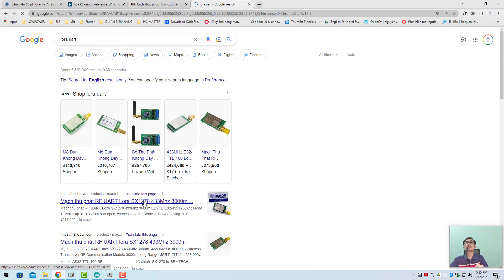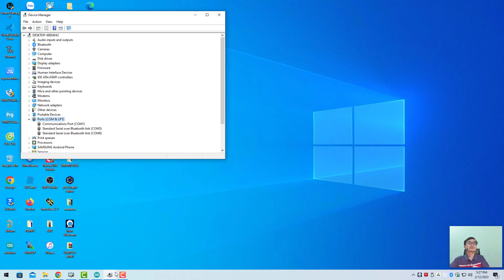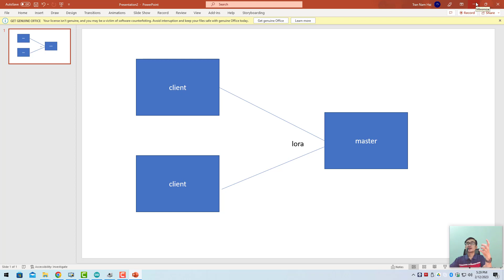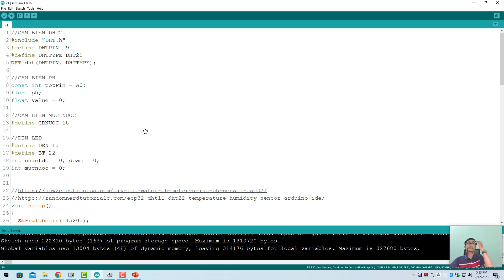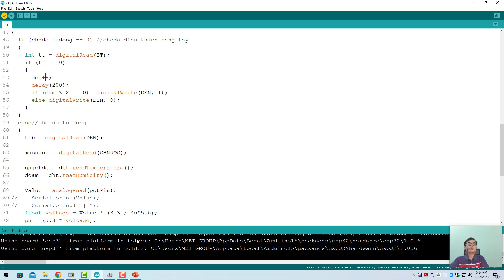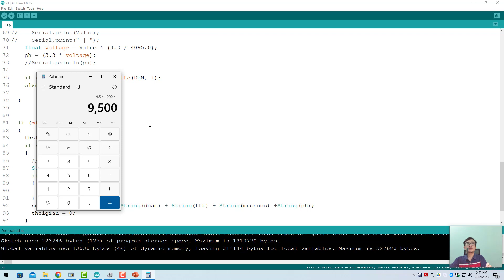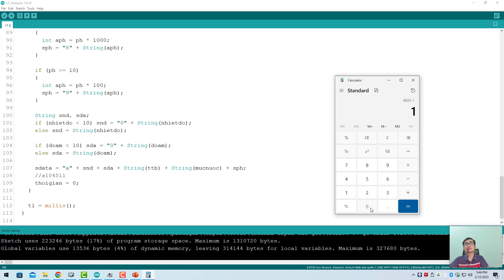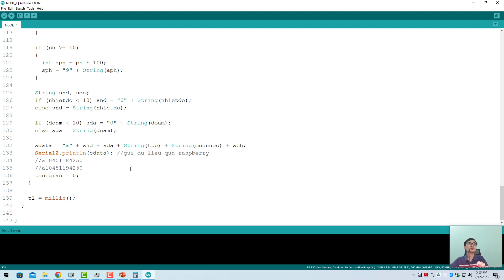DEMO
Thông tin:
- web: meigroup.vn